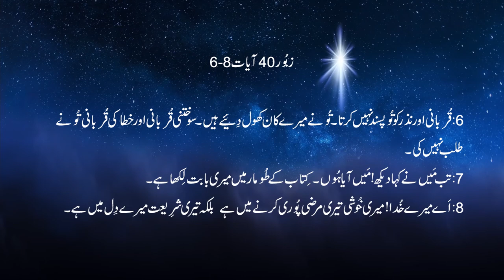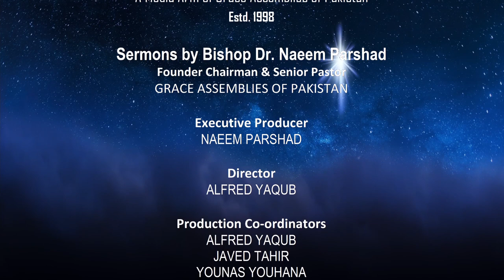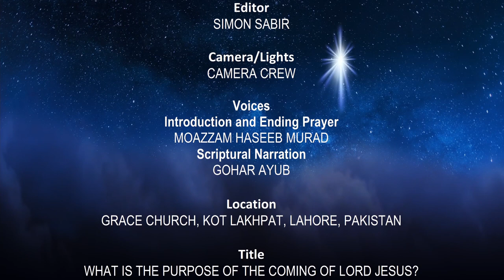Christmas Sermon in Urdu & Hindi | Pastor Naeem | Christmas WHAT IS PURPOSE OF COMING OF LORD JESUS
Christmas Sermon in Urdu & Hindi
Pastor Naeem
Grace Church of Pakistan
Christmas Season 2020
THE MYSTERY OF THE CHRISTMAS
WHAT IS PURPOSE OF COMING OF LORD JESUS

Bible preaching
Bible preaching in urdu
Urdu Sermons
Sermons urdu
sermons in Urdu
Jesus Ascension
Christian Ethics
Missiology
Holy spirit
Pentecost
Bible study
Bible students
sermons
Bible massages
Courageous Discipleship
Urdu Sermon
Urdu bible Preaching
Urdu Sermon